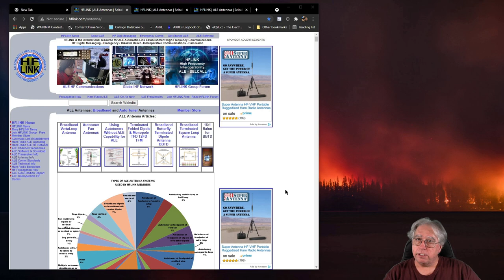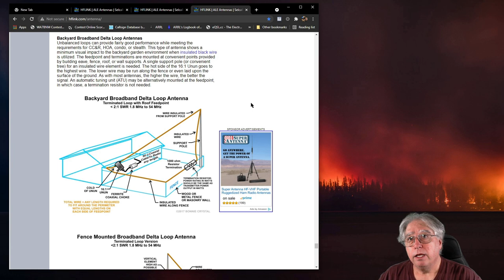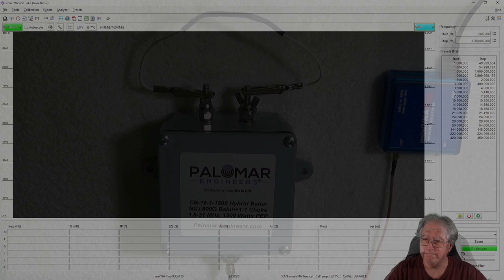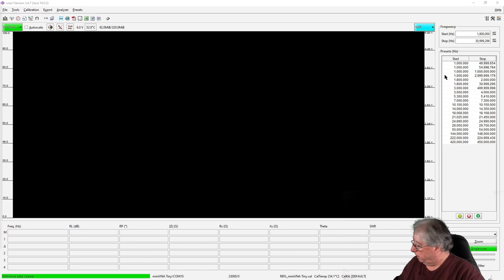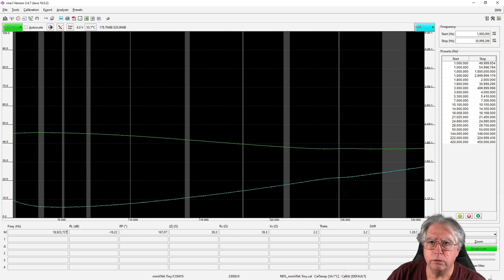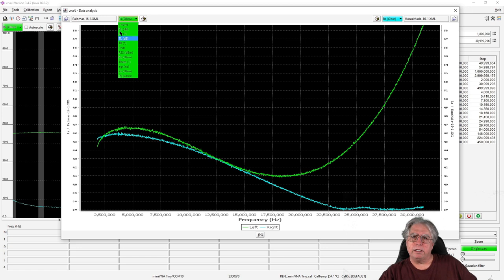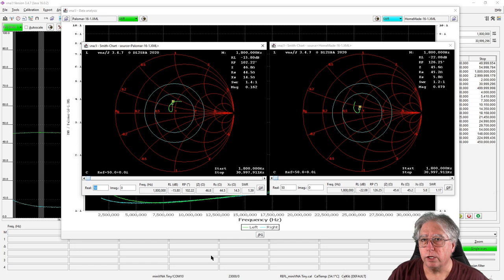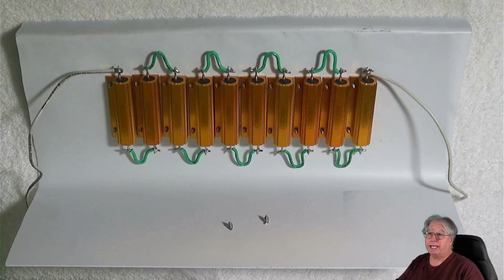Experimenting With Stealth Antennas, Both VHF And HF Part-1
This video is all about concealment of your antennas. Many folks have antenna restrictions that makes being an active Amateur Radio Operator a real challenge. This this video covers a simple stealth antenna for VHF / UHF, and also covers the Balun and Resistor Pack for the Butterfly Terminated Dipole Antenna.
Bonus: I show using a MiniVNA/Tiny to test the 16:1 Balun.
Part 2 will compare the actual HF stealth antenna against my Fan Dipole.

Stu
AG6AG